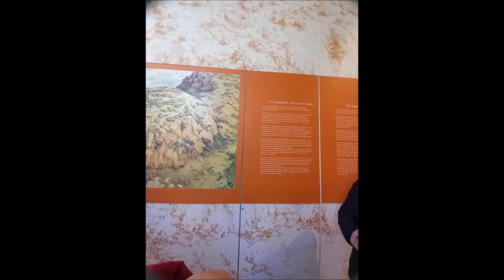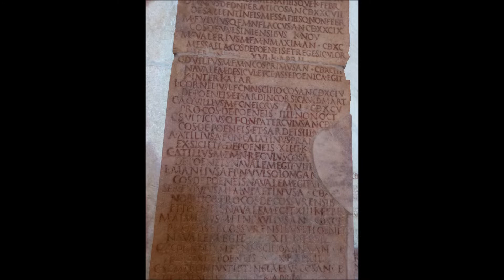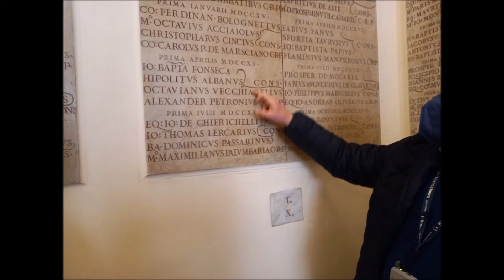Roma 12 e 13 marzo - Domenica, la seconda giornata, dalla voce del nostro presidente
Due splendide giornate immersi nel sole e nella cultura di Roma, in grande armonia. Qui il nostro presidente prof. Fiorentino Vecchiarelli, instancabile ed accurata guida in tutti i nostri viaggi, ci descrive tutti i luoghi interessanti che abbiamo visitato nella seconda giornata, a cominciare dagli spettacolari Musei capitolini.